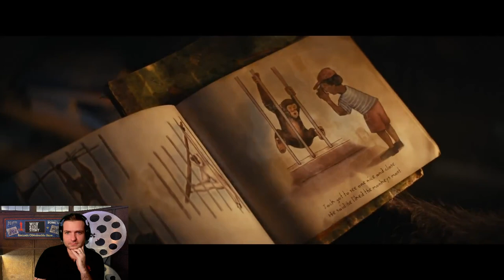KINGDOM OF THE PLANET OF THE APES Trailer 2 Reaction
KINGDOM OF THE PLANET OF THE APES Trailer 2 Reaction from the Dome Cinema in Worthing. If you love the planet of the apes movies, let us know your favourite down in the comments!